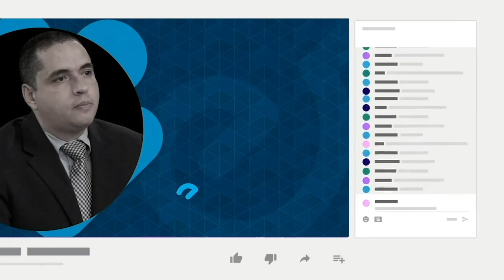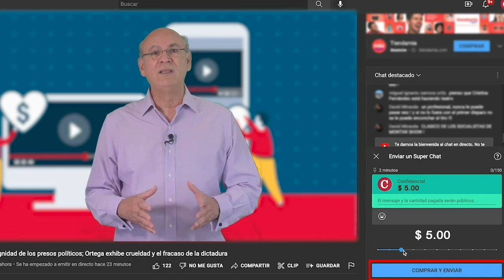Caricatura animada de PxMolina: La construcción del "enemigo".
Te presentamos la caricatura animada y comentada de PxMolina, titulada: La construcción del "enemigo".